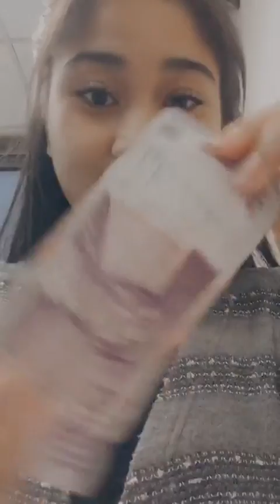Live Instagram Alicia Chanzia Ayu Kumaseh [14 Oktober 2019]